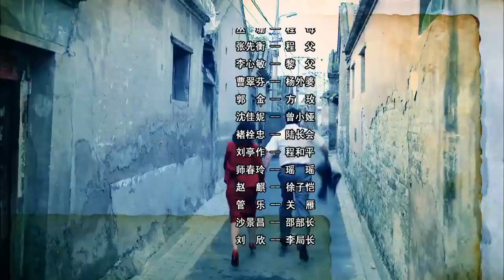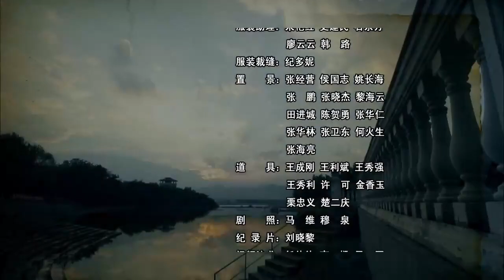【都市情感剧】 《我们的婚姻》第38集 | 陆毅首次挑战当代“陈世美“，为了前途抛弃了青梅竹马与豪门千金在一起，他们的三绝恋最终会有什么结果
导演：姚晓峰
主演：陆毅、秦海璐、耿乐、吴越、郭京飞、马境
《我们的婚姻》以上世纪80年代为背景，把故事聚焦在三对不被祝福的婚姻上，展现了三对夫妻在巨大的时代变革面前，对待婚姻的变化和人性的挣扎，用“被生活欺骗”来展现80后所遭遇的情感状况。黎家老二黎阳（陆毅饰）因为家中贫寒无背景，为了得到一份好工作，不得不向现实低头，放弃了青梅竹马的女友曾小娅（沈佳妮饰），与暗恋自己多年的高干子弟程真真（秦海璐饰）结婚。婚姻没有建立在两情相悦的基础上，再加上程真真娇纵任性，门不当户不对也是横在两人之间的问题，于是婚后生活一点也不幸福。而黎家大女儿黎妮（吴越饰）虽然嫁给了条件很好的帅气机长向东海（耿乐饰），可在看似风光的婚姻之下，对方竟然是拖着小油瓶的离婚男；最后反而是原本最不被人看好的黎家老三黎山（郭京飞饰）的婚姻，尽管是姐弟恋还生活艰苦，但却过得踏实满足